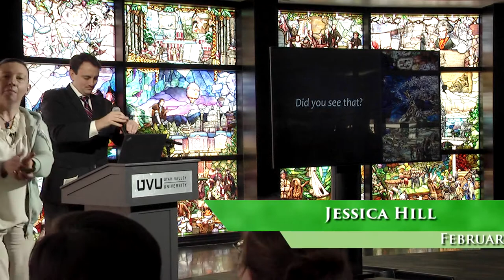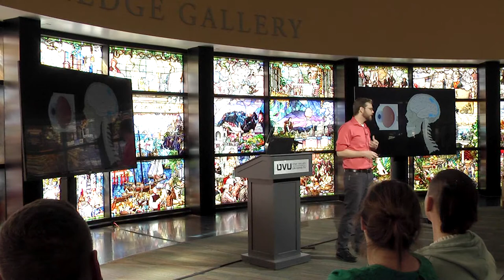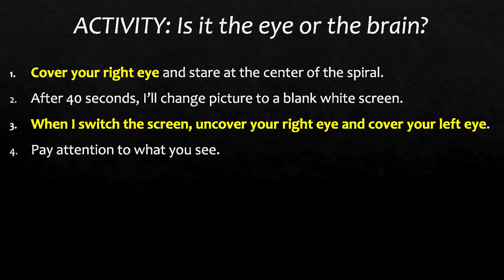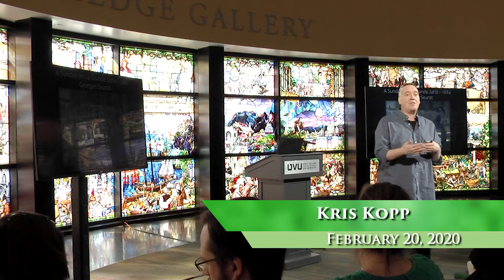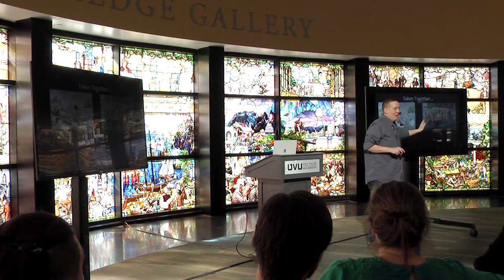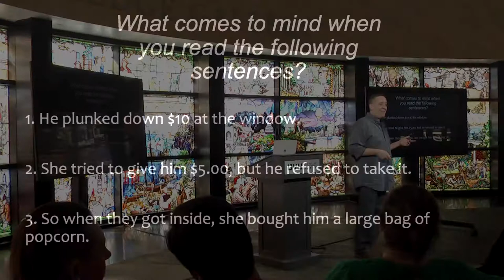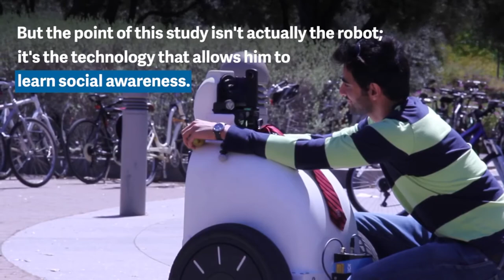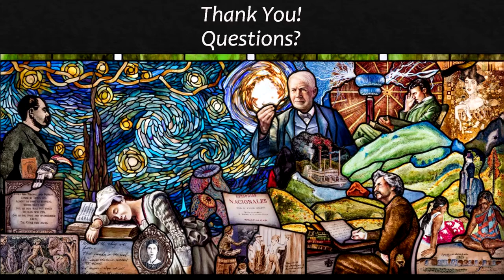Did You See That? Jessi Hill, James Taylor, Kris Kopp